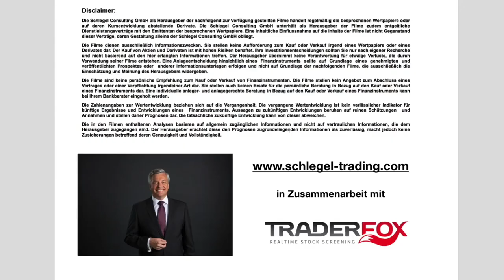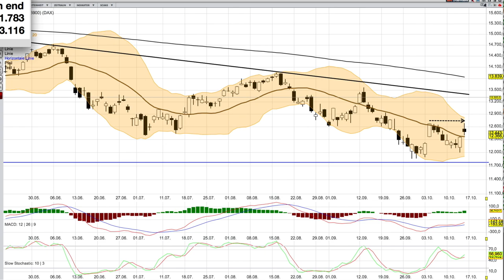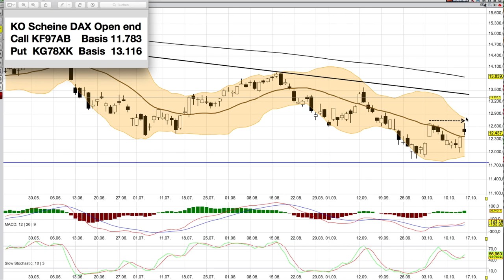DAX Analyse ab dem 17 Oktober - weckt Vertrauen -